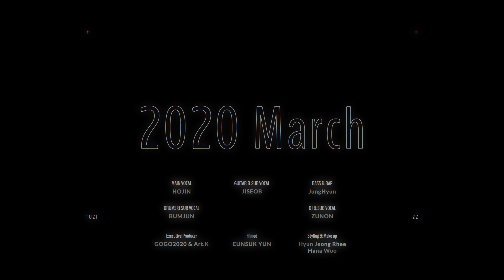뮤직비디오 촬영 제작) 2Z "2020 MARCH" MusicVideo film by YunFilm(윤필름) SONY A7M4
촬영 편집 - 윤필름